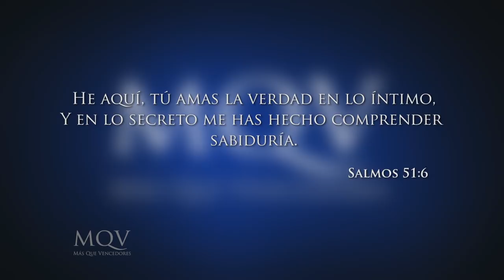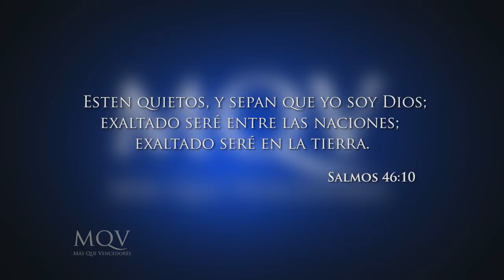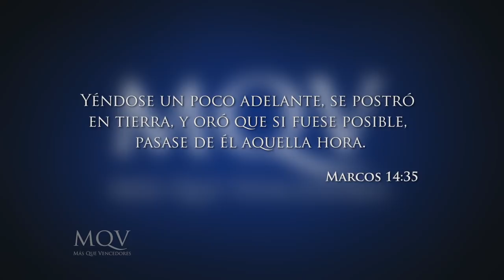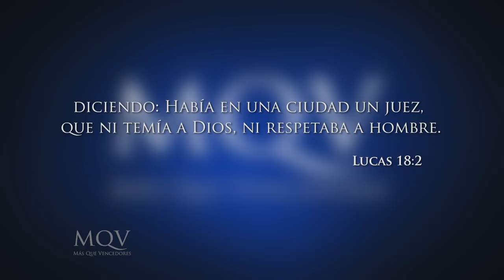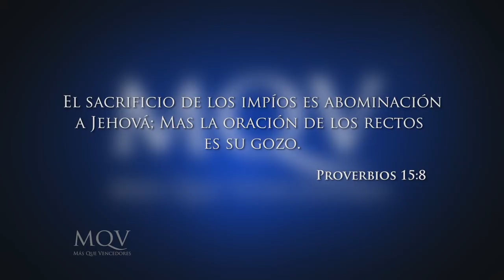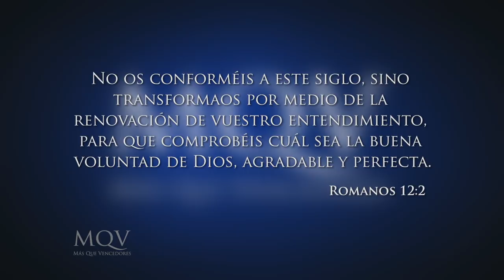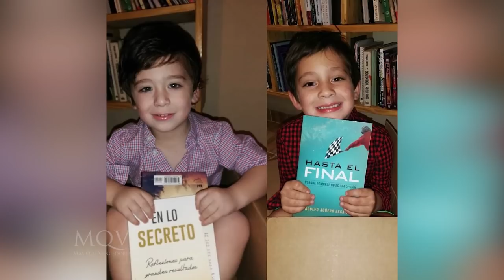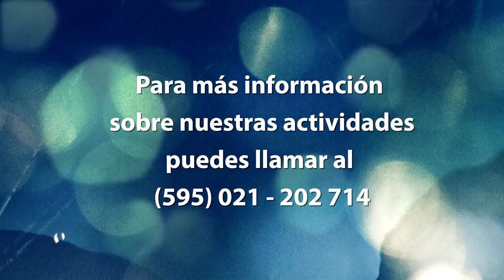Prédica del pastor Adolfo Agüero - Entra en lo secreto